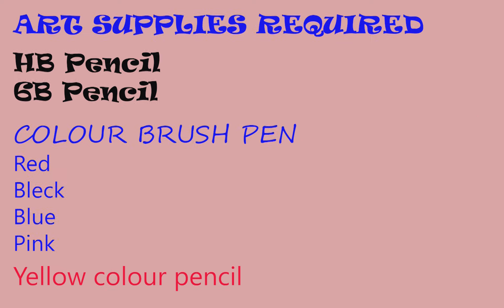Face drawing | Pencil portrait | Pencil shading | For beginners | Anyone Can Draw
It is a really easy, step-by-step drawing tutorial for beginners on how to draw a girl's face using easy pencil strokes.

The artwork is done by,
Sudha Subbaiyan.